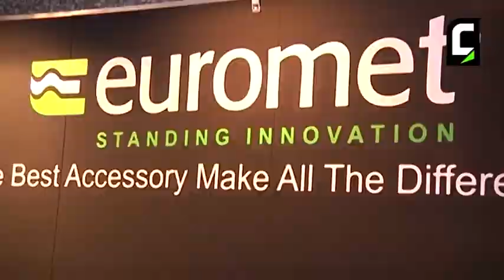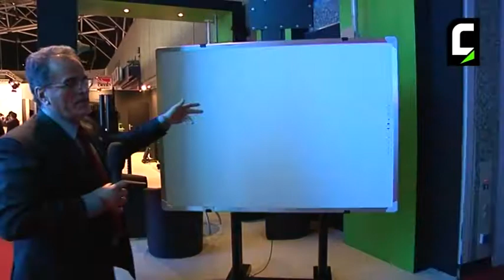ISE 2012 - Intervista a Franco Stacchiotti di Euromet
Franco Stacchiotti, Amministratore Delegato di Euromet, ci parla di come Euromet affronta le odierne sfide del mercato e ci mostra le ultime novità presentate a ISE 2012.

Speciale ISE 2012 (31 Gennaio - 2 Febbraio 2012, Amsterdam RAI, NL) - Tutte le novità in diretta dall'Integrated Systems Europe, la fiera più importante a livello europeo per i settori dell'AV professionale

e dell'integrazione di sistemi.

ISE 2012 - Interview to Franco Stacchiotti of Euromet
Franco Stacchiotti, General Manager of Euromet, talks about how his company face up to today challenges and showcase the latest solutions introduced at ISE 2012 (Italian lang.).